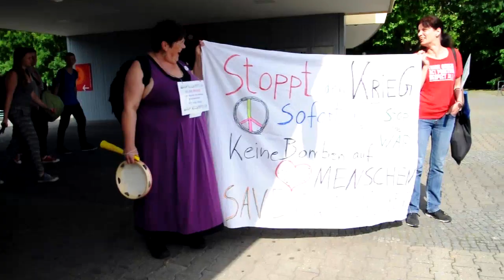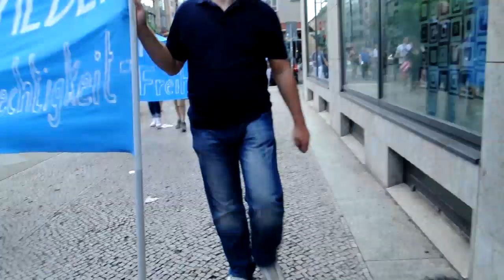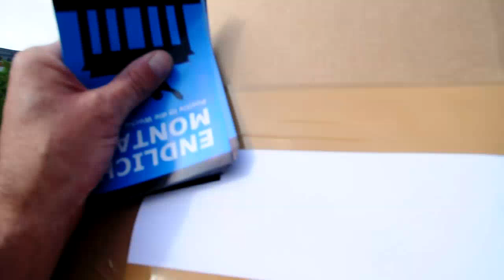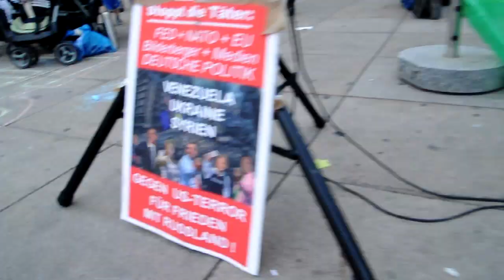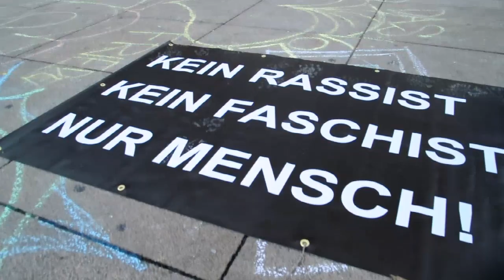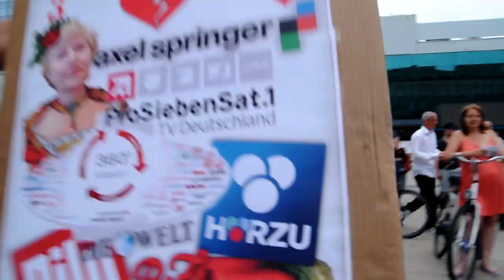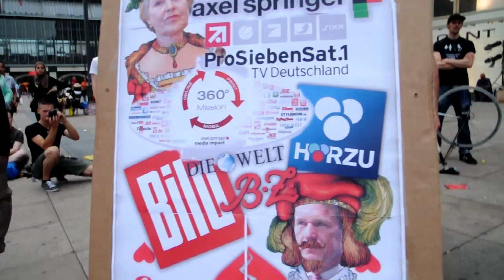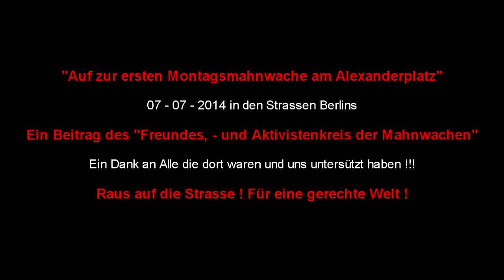07- 07 - 2014 "Auf dem Weg zur ersten Mahnwache am Alexanderplatz"